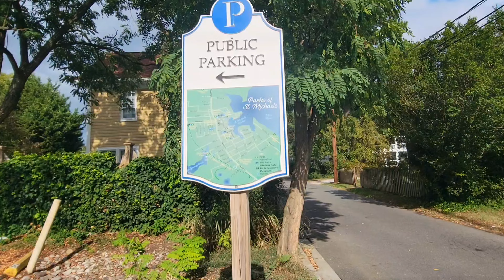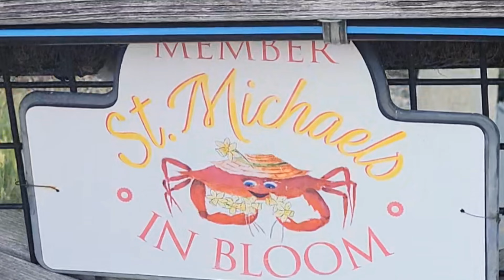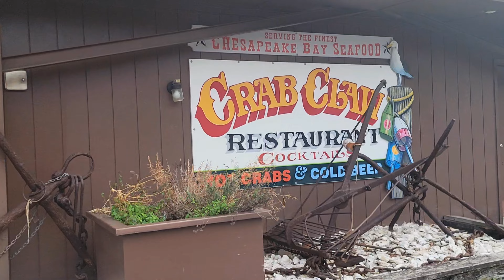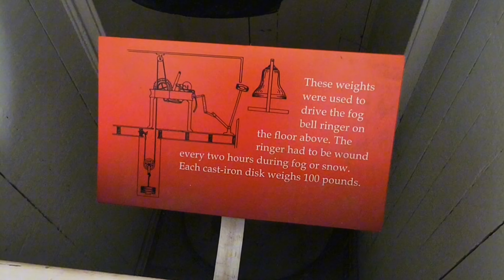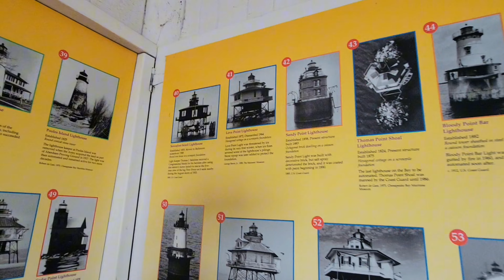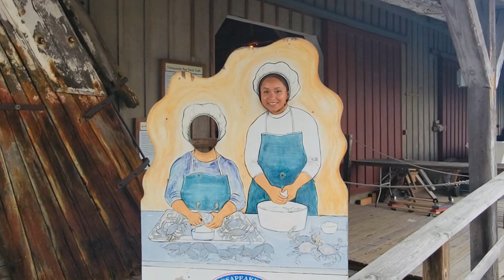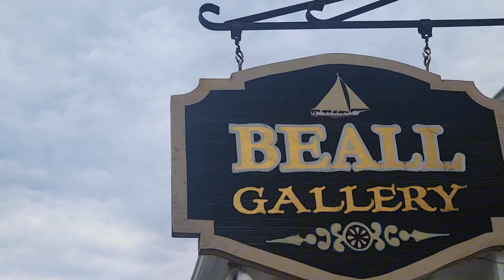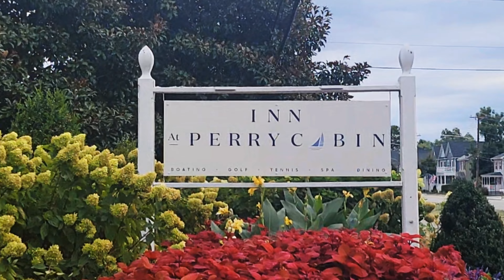Things to do in Saint Michael's - Tour of Hooper Strait Lighthouse | East Coast | The Eastern Shore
Lighthouses, yacht clubs, and marina - a walking tour of the East Coast's Best hidden gem that is Saint Michael's, a historic and popular local town in the state of Maryland just an hour and a half away from Washington DC.

▶︎ 🎥 *Filmed with:* Samsung Galaxy S21 Ultra 5G